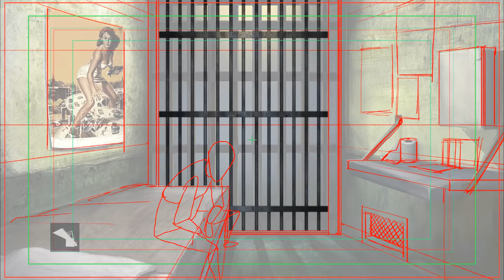Freddie Orellana Rough Echo Bridge test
rough planning for animation